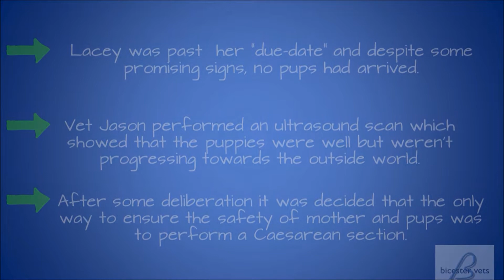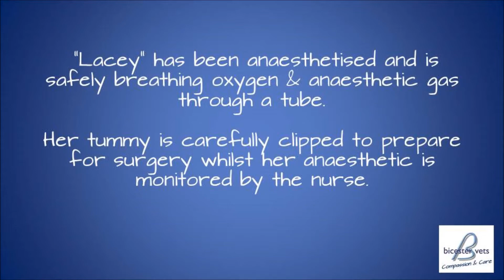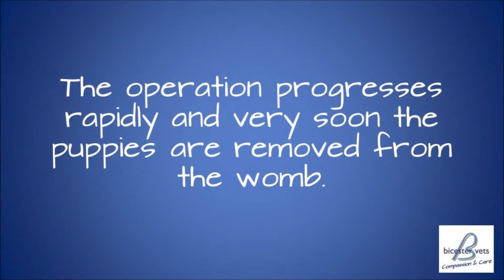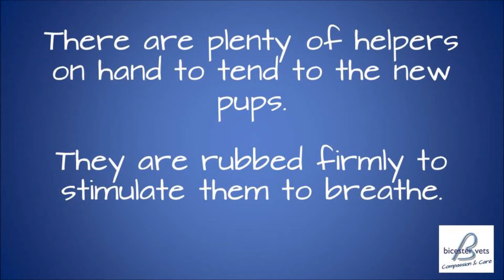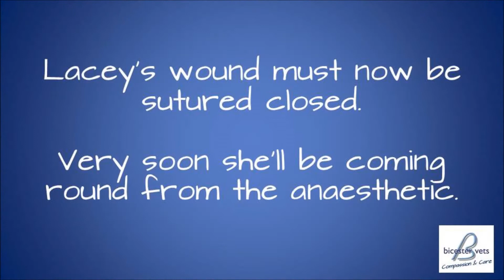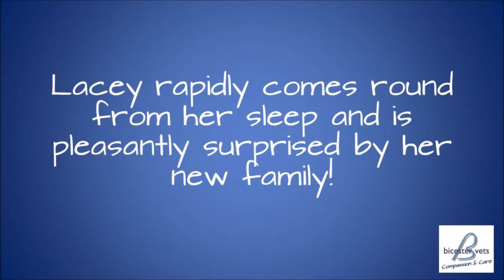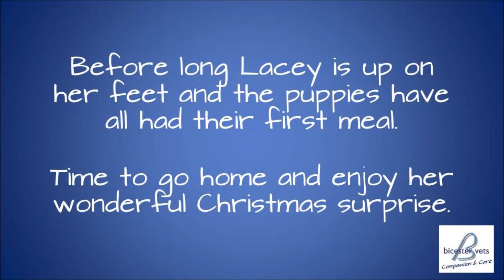Lacey's Christmas Puppies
Lacey the boxer bitch was overdue on Christmas eve and nothing was happening.  A Caesarean was the only way to save the mother and her pups.